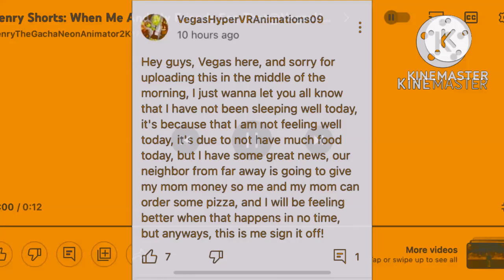IIDJWCFCVGS In Orange Effect